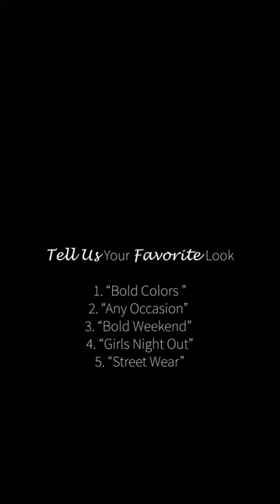3 WAYS TO STYLE ZEBRA PRINTS: Leather ~ Denim ~ Bold Colors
Watch how Klase Boutique Mix & Match the Zara Zebra Print Bodysuit Skirt Set to create 3 ways to wear Zebra Prints.